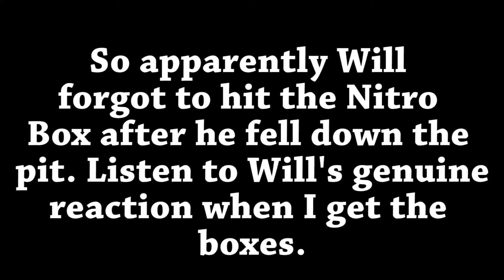WILL FORGOT THE NITRO BOXES - Crash Bandicoot N.Sane Trilogy WITH CHUMS (Crash 2) - Episode 3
So when we finished Snow Go, William forgot to hit the metal Nitro crate to eliminate all the Nitro boxes in the level. Oh well, at least he completed Hang Eight :)